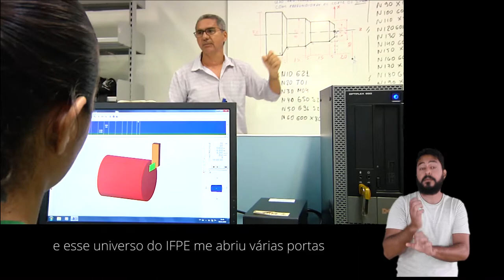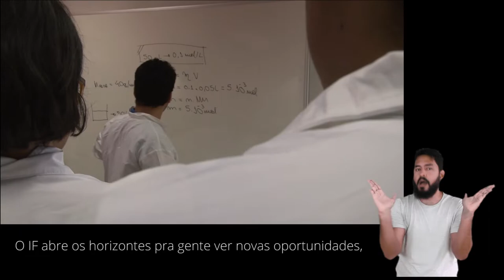Institucional IFPE - Geral [LEG][LIBRAS]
Vídeo institucional IFPE - Geral. A produção apresenta um pouco da Instituição, mostrando como a educação transforma a vida das pessoas.

Realização: Assessoria de Comunicação IFPE e Estúdio EaD
Pernambuco, 2019/2020.

Ficha técnica

Produção
Patrícia Rocha

Direção
Rafaela Vasconcellos

Captação de som e imagens
Adelcídio Soares
Thiago Hora

Carlos di Oliveira

Edição
Adelcidio Soares
Glauber Belarmino
Leonardo Lopes